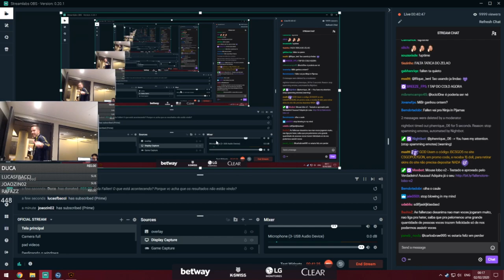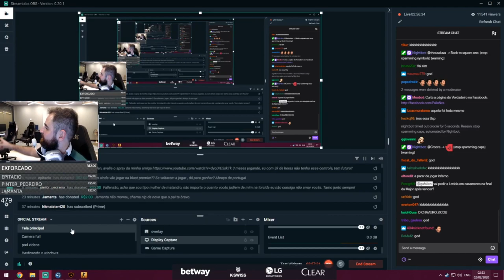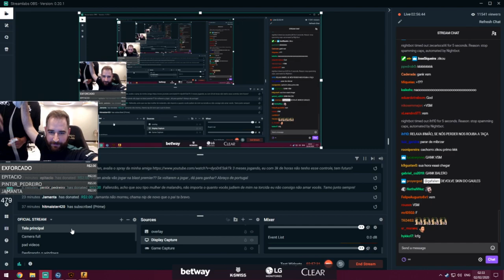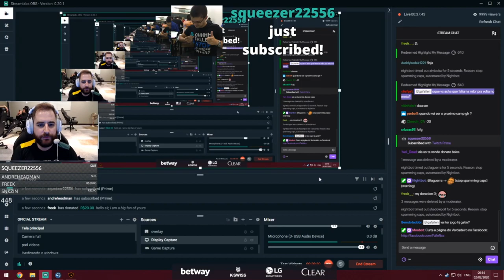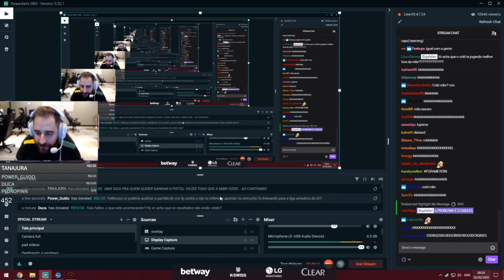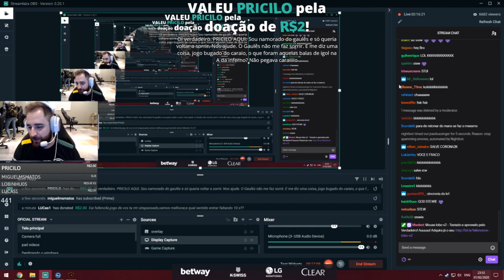FALLEN E FER XINGANDO O COACH DA FAZE CLAN 😂 COLDZERA VINGOU MIBR CONTRA STEWIE2K? CS:GO HIGHLIGHTS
Coldzera ganha clutch e grita: ''Você é fraco'' para Stewie2k e mais...

▸ About Business! 🔥

▸Créditos dos Streamers/Players:
▪ Blast Pro Series Premier
▪ GAFalleN

Créditos das músicas do vídeo: